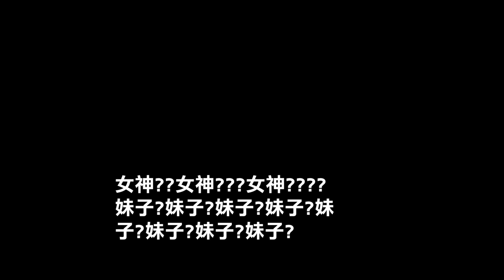遇上厭世空姐 要什麼沒什麼！態度惡劣 該投訴？！FT.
敲碗的維恩來啦!
底下留言 有遇到過多扯的空姐???